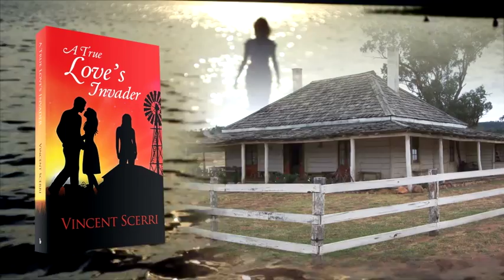A True Love's Invader by Vincent Scerri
Clare and Alison Jenson, twins living in an Australian country town, are as different as night and day. Alison is quiet and loves reading by the lake or walking through the countryside. Clare is daring and ambitious; when she isn't tending to the animals on the farm, she's preparing for her dream career as a veterinary surgeon.

Neither woman has plans to fall in love, but when they have a chance encounter with two young men from Sydney, both sisters are drawn to one man, Daniel. They all go their separate ways, but as time passes and their lives change, the twins find themselves meeting up with Daniel when they move to Sydney to pursue their education and careers. Alison and Daniel become a couple, but Clare soon finds she can't keep away from him. Although Daniel loves both sisters, he knows he must choose, an act that may drive Alison and Clare apart forever. Can these three people ever find balance and happiness in love, in spite of the conflict that tears their lives apart?

In this novel, twin sisters fall in love with the same man, an event that will shake their trust in each other and disrupt their lives for years to come.